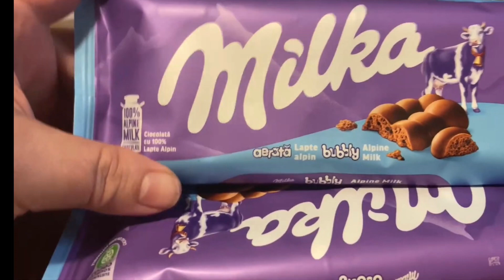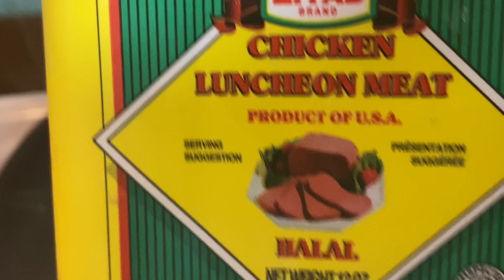Keto Meals I cooked and Ate / Frittata / & riced cauliflower w mushrooms in Alfredo sauce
I enjoy cooking and eating keto food 🤤 😋